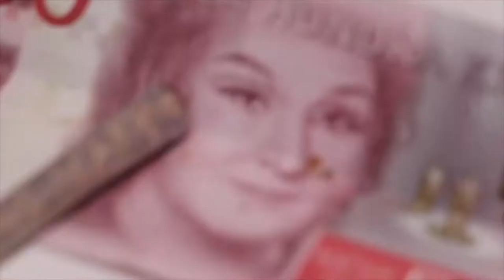EverBizzy Ft MK | we don't talk Fake Nigga's | Official Music Video 2021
Producer by Tpkiezzy music
Mix master by EverBizzy
JIQ FAMILY RECORD

Heesihii hore oo dhan ka dhageeso
ama ka daawo halkaan ISKII

"MAHADSANID"